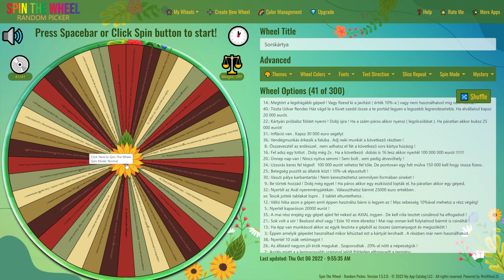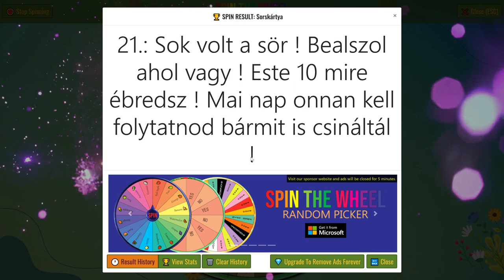💵🚜1 MILLIÁRD EURÓS KIHÍVÁS🚜💵 (78. Rész) (FS 19)